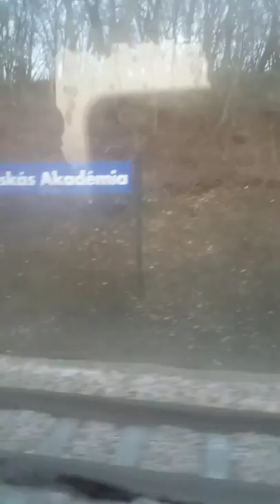MIKULÁSVONAT 2019! [2019.12.08.]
Sziasztok!Ma a Felcsúti Mikulásvonatot videóztam le.